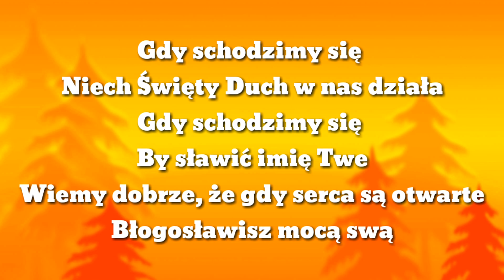Gdy schodzimy się